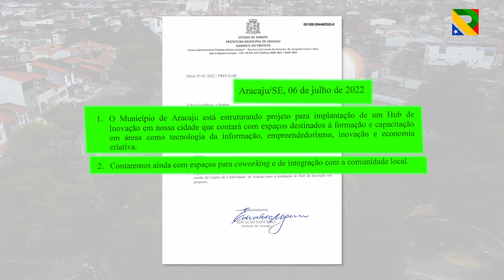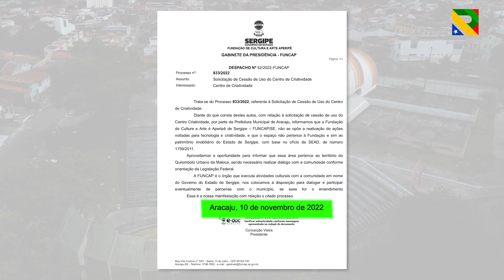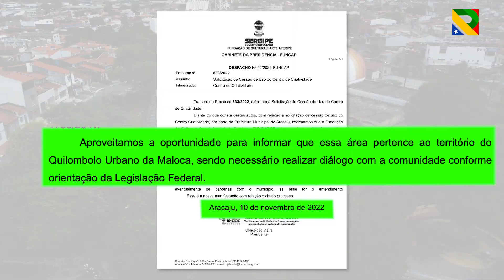Comunidade quilombola de Aracaju se preocupa com cessão do Centro de Criatividade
Neste final de semana, representantes do Quilombo Maloca, no Bairro Getúlio Vargas, se reuniram para discutir sobre situação do Centro de Criatividade. O equipamento foi entregue pelo Governo do Estado nas mãos da Prefeitura de Aracaju sem nenhum diálogo com a comunidade. A grande questão é que o Centro está localizado dentro de um território protegido por lei federal e qualquer intervenção precisa ser feita por meio de consulta pública.

Agora, os moradores da localidade se perguntam: Por que tanto mistério? Enquanto buscam explicações por parte do município e do estado, os quilombolas prometem resistir para defender o Centro de Criatividade.

A equipe do mandato do Senador Rogério Carvalho acompanhou a reunião e conversou com moradores e lideranças locais para entender melhor a situação e prestar solidariedade ao Quilombo Maloca.